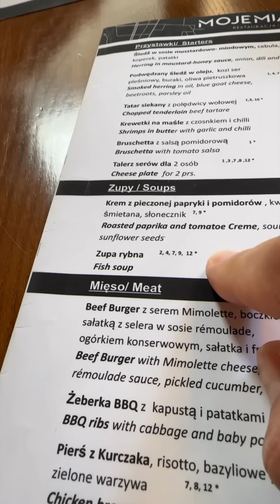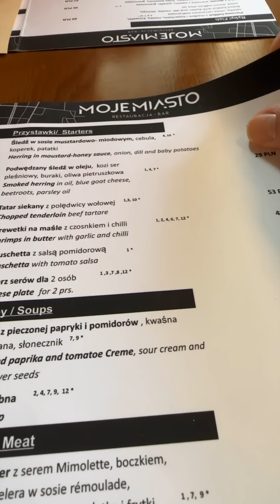ZABLOKOWANE PIENIADZE NA KONCIE! Myślimy o powrocie do domu!| DAILY VLOG #39 Marzena i Marek